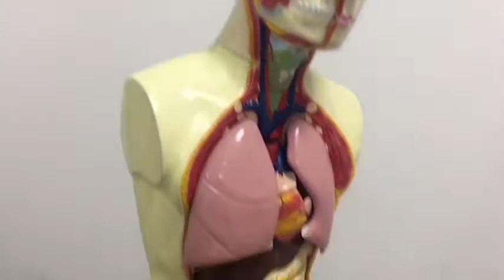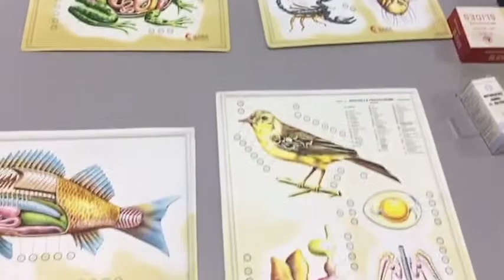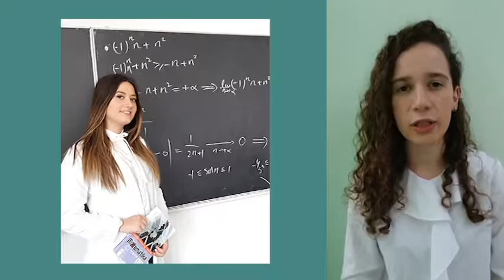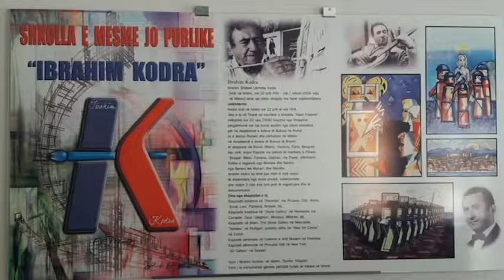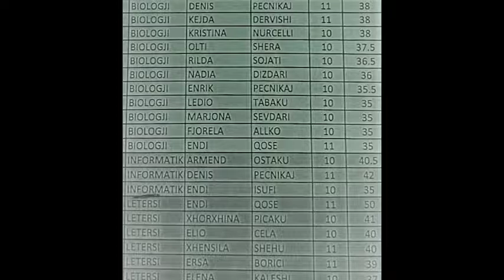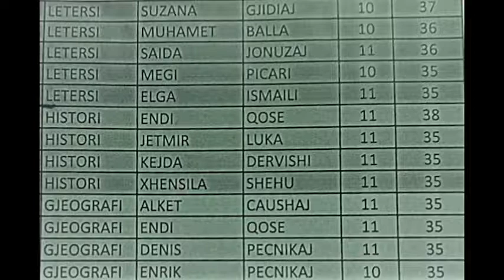La scuola Ibrahim Kodra